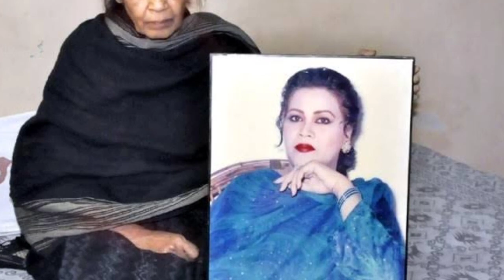Mehnaz Begum Legend Singer Unrevealed Story | from Rising to Fall | Lollywood | 19 January Today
Mehnaz Begum Legend Singer Unrevealed Story | from Rising to Fall | Lollywood |

Mehnaz Begum | Pakistani Singer | SAMAA TV | Death Anniversary |

Mujhy dil sy na bhulana by Mehnaz Begam

Mehnaz "Superhit Punjabi Song" Beimana Bhul Te Nai Gaiyan Yadan - Mehnaz Begum Live In London "1984"

Mehnaz Begum The Legend Singer Untold Story | Mehnaz Begum | Biography | Documentary | Songs |

Me jis din bhula du By Mehnaz Begam

Mehnaz Begum - Sajna Tu Mila Zindgi Mil Gayi

Mehnaz Begum (Singer) Interview with Suhail Rana

Mera tujh se aisa bandhan hy by Mehnaz Begum

MEHNAZ KE SUPER PUNJABI GANE ORIGINAL EMI

AB TU TERE BAGHAIR - MEHNAZ - FILM AMNA SAMNA

Mehnaz "Kala Shah Kala" Instrumental - Mehnaz Begum Live In London "1984" Pakistani Playback Singer

Mix - Mujhy dil sy na bhulana by Mehnaz Begum

Mehnaz Begum Pakistani Legendary Singer Untold Story | Journey to the end | Biography |

Mehnaz "Sings Noor Jehan`s Punjabi Song" Mehnaz Begum Live In London "1984" Punjabi Wedding Songs.

Mehnaz "Superhit Punjabi Song" Kehni Aan Sohniyan - Mehnaz Begum Live In London - Master Abdullah

Parrot 🦜 ka baby ko sardi lag gai

Program of _Farah Official

peshawar lady doctor hospital ki sharamnakaa video

MAIN JISS DIN BHULA DOON II (SAD) - MEHNAZ - FILM KHUSHBOO

Mehnaz - Mujhe Dil Sey Na Bhulana - Live Performance - Mehnaz Begum (Rare Video)

Legend Singer Mehnaz Begum Death Anniversary

Mehnaz name meaning in urdu and lucky number | Islamic Baby Girl Name | Ali Bhai

Mehnaz Begum Live Chan Kithan Guzari Ayi Raat Way Punjabi Folk

HUM NA HONGE TO HUMIN. mehnaz begum. zamir

What did Syed Noor do to Mehnaz Begum? | Mehnaz Begum Full Story and top songs | Showbiz Colors

Mehnaz Begum || Shaheed e Ishq Howey Qais Naamwar Ke Tarah|| PBC Karachi ||

Mehnaz Songs

Mehnaz "Superhit Punjabi Song" Sajna We Door Door - Mehnaz Begum Live In London - Music Kamal Ahmad

17 January 2023

Mehnaz Begum Singer Death Anniversary

Rang Ishqay Da 2023 | Review | MunshiJi Rapat LikhLo | Naghma | Syed Ali Abbas | Zariya Khan

Mehnaz Begum || Sajna Tu Mila Zindagi Mil Gayi ||

DILA THEHAR JA YAAR DA NAZARA LAIN DE by Mehnaz Begum | HD | Dhanak TV USA

Pakistani Song Qissa e Gham mein 1969 Mehdi Hassan Fayyaz Hashmi Khalil Ahmad قصہءغم میں مہدی حسن

Ghunghore ghata by Mehnaz begum

Mehnaz Begum || Palkon Ke Sitaron Main |

Mehnaz Begum - Palkon Ke Sitaron Main Ik Sham

Mehnaz begum at The Sahir Show Part-3

Mehnaz Begum || Ashk Ankhon Main Kab Nahi ||

Tera Mera Koi Na Koi| Mehnaz Begum | Urdu Hits

Hogai Reza Reza | Mehnaz Begum | Urdu Hits

Mehnaz "Sings Famous Punjabi Folk Song" Mehnaz Begum Live In London "1984" Saraiki/Sindhi Folk Songs

Roh Ki Pyas Bhujane Kelie| Mehnaz Begum | Urdu Hits

Ma Jis Din Bhula Du Tera Pyar Dil Se By Mehnaz Begum

Too Mera Geet Hai | Mehnaz Begum | Urdu Hits

Mehnaz "Sings Zubaida Khanum`s Punjabi Song" Mehnaz Begum Live In London 1984 Music Safdar Hussain

Mehnaz "Sings Qalandhari Damaal" Ho Laal Meri Pat Rakhio Balaa - Mehnaz Begum Live In London "1984"

Kuche Dhage Pal Main | Mehnaz Begum | Urdu Hits

Mehnaz Begum Death Anniversary

GEET MERE PYAR KA (FEMALE) - MEHNAZ - PAKISTANI FILM HUM DONO

Mushkil hay bara mushkil hay by Mehnaz Begam

Ho Mujhe Le Chal | Mehnaz Begum | Urdu Hits

Ab Kay Tajdeed-e-Wafa Ka Nahi Imkaan Jana ... Sung by Mehnaz

Chaandni Raatein by MEHNAZ | HD | Dhana

Bole Sajna More Sangna by famous Pakistani singer, Mehnaz Begum (with Introduction and Commentary)

A beautiful radio Ghazal by Mehnaz "ab dekhiye kya haal hamara ho sahar tak"

Mehnaz Name Meaning in Urdu | Mehnaz Naam Ka Matlab

Mehnaz Begum Live Mujh Say Pehli Si Mohabbat Tribute To Faiz Ahmad Faiz..

Mehnaz Begum - Maine Tujhse Pyar Kyun Kia "Programme" Rim Jhim (1984) Music (Khawaja Khurshid Anwar)

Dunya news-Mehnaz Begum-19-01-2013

Ye Zindagi Kabhi Kabhi Ajnabi Si Lagti Hai __ Mehnaz Begum __ Shabnam __ Film Qurbani 1981 __ Lyrics

MEHNAZ BEGUM | GOOMLHO RI MALAN | SRBC MUSIC

Mujhay Dil Se Na Bhulana | Mehnaz Begum | Pakistani Music

Mehnaz Begum (Pakistani singer) sings Mujhay Dil Say Naa Bhulaanaa

Dunyan Se Kia Gharaz | Mehnaz Begum | Urdu Hits

Third death anniversary of Singer Mehnaz Begum is being observe today

APNO SE KOI Baat Chhupai Nahin Jaati / TIMELESS CLASSIC SONG by MEHNAZ BEGUM \ VIDEO REMAKE